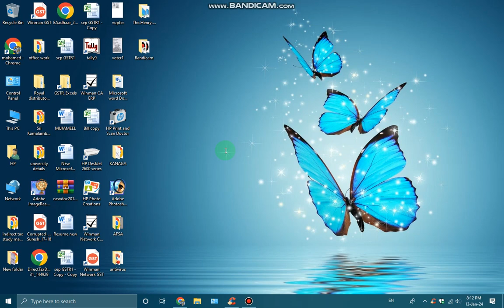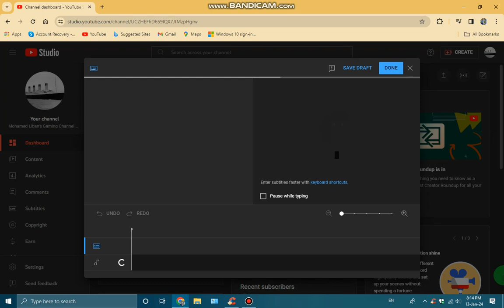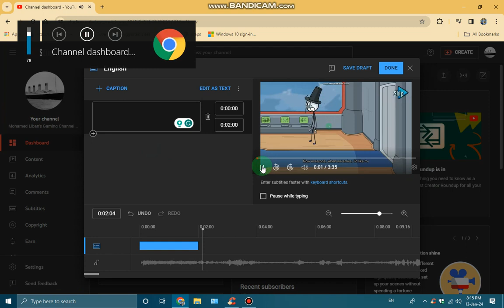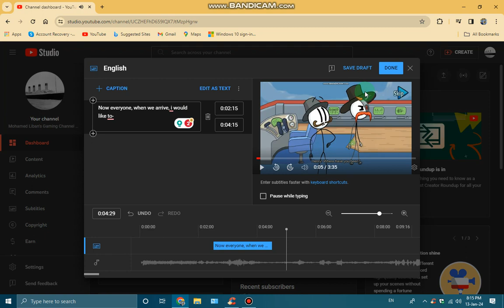How i use default subtitle at youtube via pc.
This is a method of changing used default subtitles.